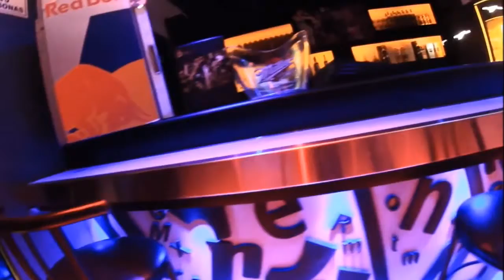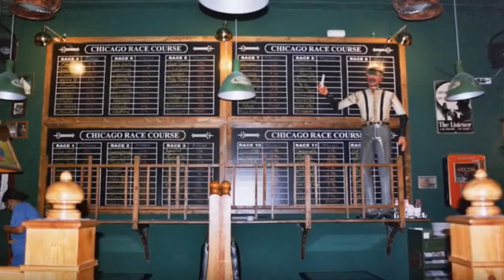La taberna del Gamer: cumpleaños